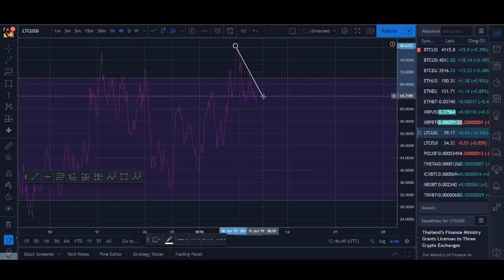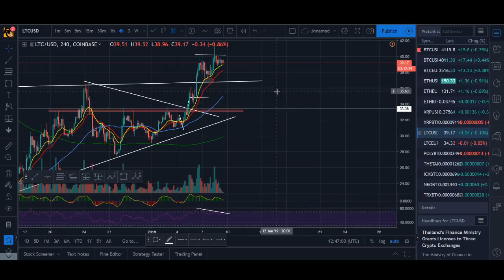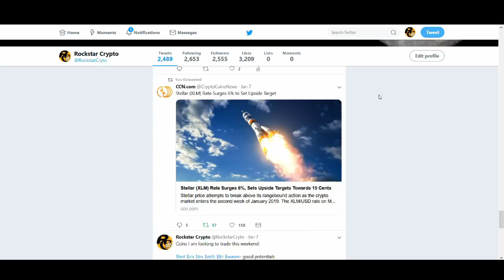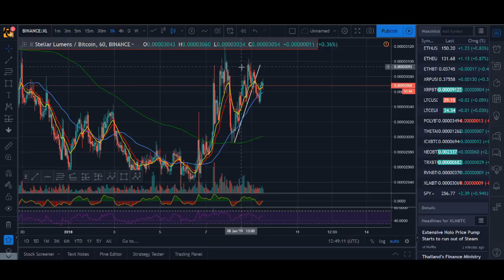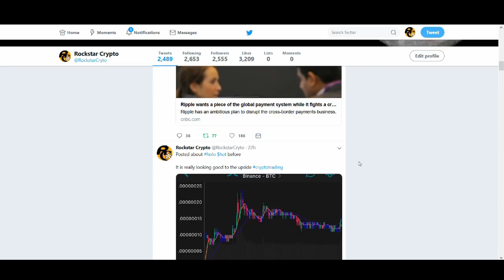XLM POTENTIAL BUY, TRX KEY RESISTANCE, XRP BREAKOUT, BTC & LTC BEARISH DIVERGENCES